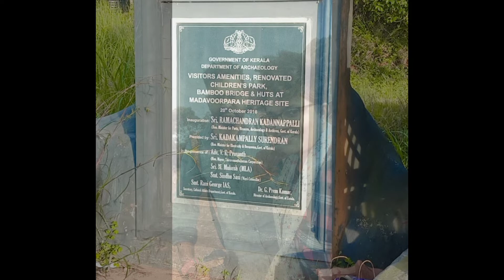Our Evening Out To Madavoorpara